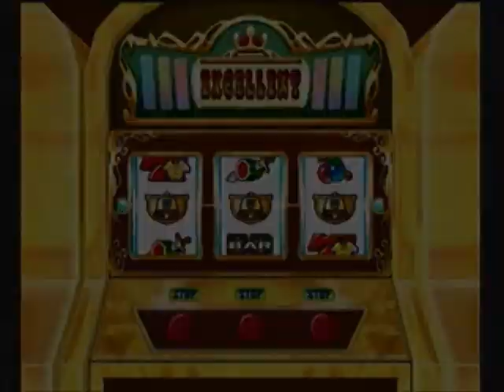Let's Play Dokapon Kingdom Chapter 2: Doppelganger Mischief (Part 2/5)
After a long hiatus we finally get this colab going again.